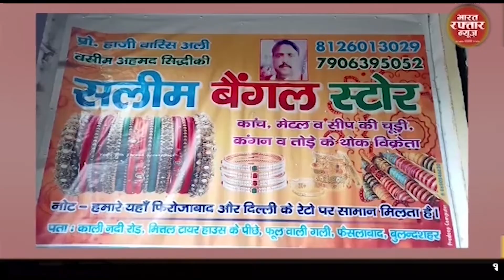बुलंदशहर # संवेदनशील, मिश्रित आबादी वाले क्षेत्रों में किया गया पैदल मार्च।